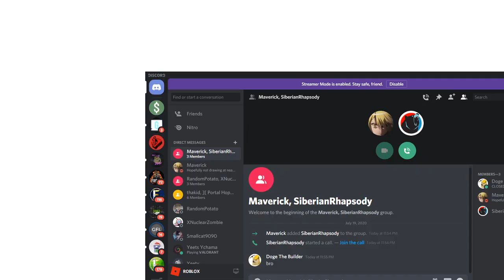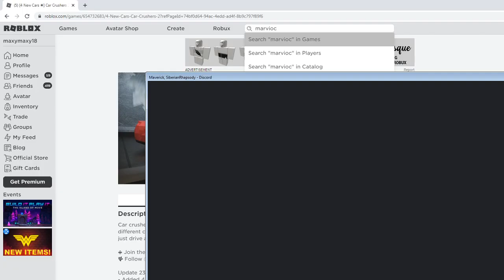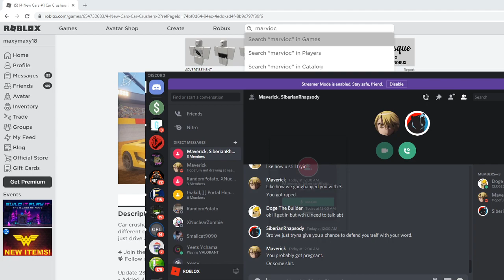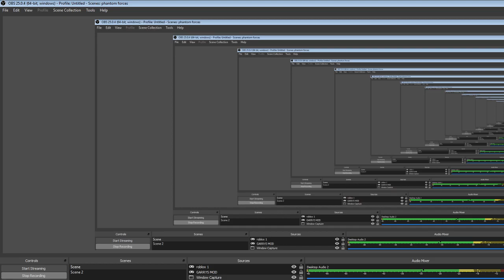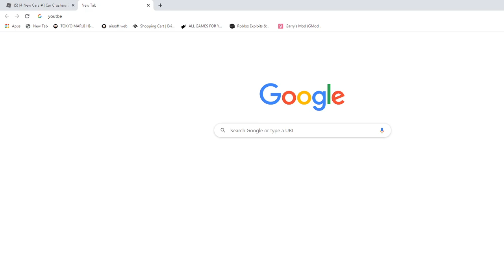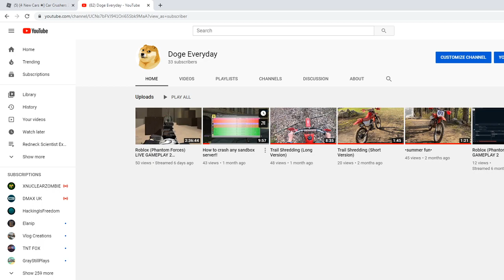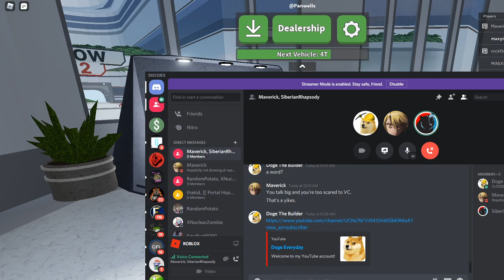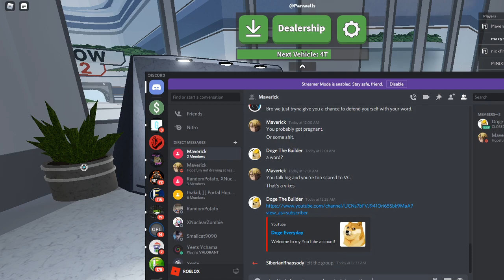TOXIC to WANTING TO IMPROVE MY YOUTUBE?????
some homies that get mad from me hitting them in a game and being toxic???